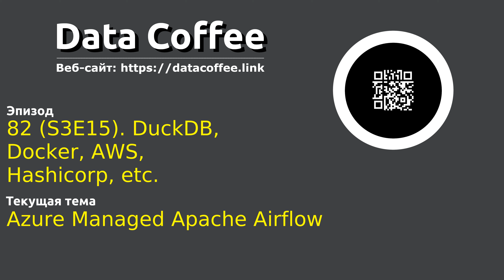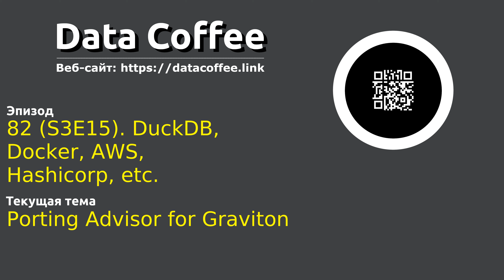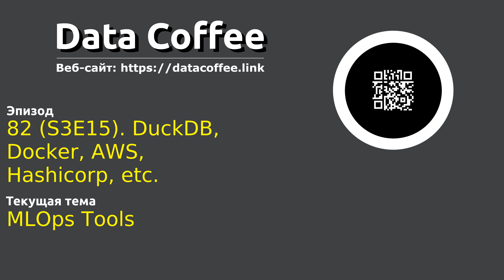82 (S3E15). DuckDB, Docker, AWS, Hashicorp, etc.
Ведущие подкаста "Data Coffee" обсуждают новости и делятся своими мыслями!

Shownotes:
0:37 Транскрибация онлайн бесплатно без СМС
2:26 Фреймворк для распознавания голоса
7:52 Бесконечный AI-сериал
10:20 DuckDB 0.7.0
18:32 Azure Managed Apache Airflow
24:36 SQLite WASM
28:50 Netflix аккаунты
32:04 Porting Advisor for Graviton
35:25 Tiny11 - винда 11 на минималках
37:37 Win95-like file manager for win 3.1
41:50 Doom Multi-Monitor
45:48 Microsoft Bing + OpenAI
54:43 HashiCorp Hermes
57:30 Docker for Win 3.x
58:51 MLOps Tools

Чат подкаста, где можно предложить темы для будущих выпусков, а также обсудить эпизоды